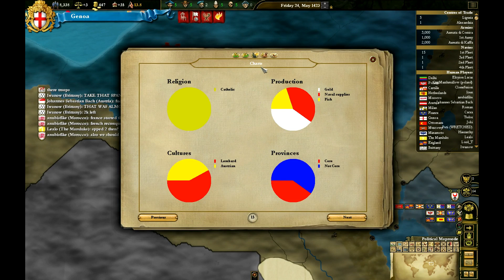Let's Play Europa Universalis III Divine Wind Genoa Episode I: Starting moves (7)